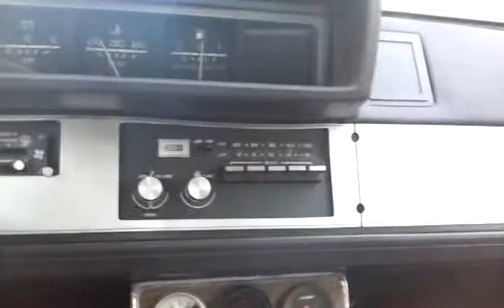Back track mods